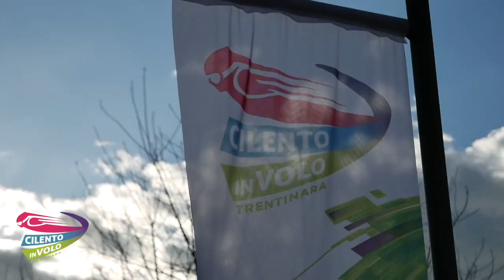21 adina e dennis 25-04-2022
This video is about 21 adina e dennis 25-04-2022